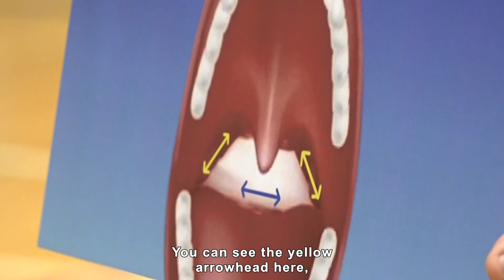Experts take part in Universal Community Testing Programme (1.9.2020)